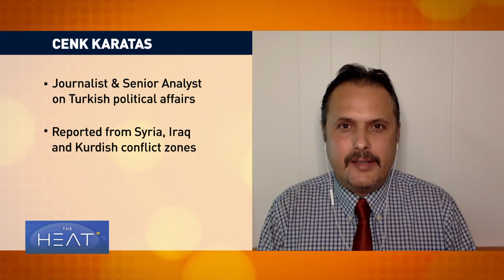The Heat: Exclusive - Syrian foreign minister discusses the ongoing conflict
More than half a million people killed, with millions of Syrians forced to flee for their lives.

After ten years of conflict there’s still no end in sight. As world leaders gathered in New York for the UN General Assembly, CGTN’s Nathan King sat down for an exclusive interview with Syrian Foreign Minister Faisal Mekdad.

To discuss the Syria crisis:

Ali Akbar Dareini is a researcher and writer with the Center for Strategic Studies in Tehran.
Ibrahim Hamidi serves as the senior diplomatic editor for Asharq Al-Awsat. That’s a London-based international Arabic newspaper.
Cenk Karatas is s a journalist and senior political analyst focusing on Turkish political affairs.